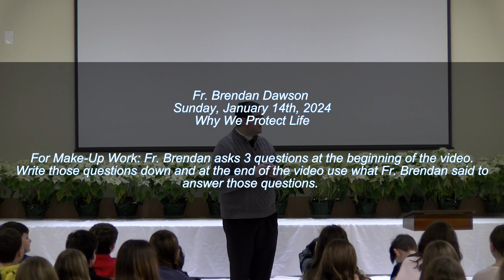Upper Room: Fr. Brendan Dawson - Why We Protect Life